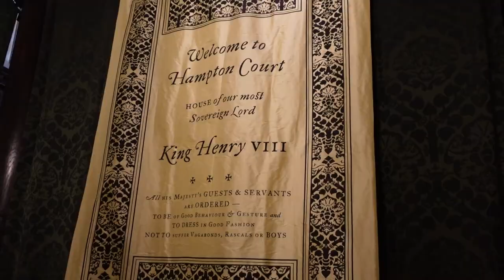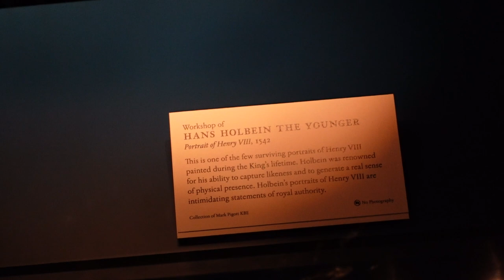SIX at Hampton Court Palace | pre-show tour, show review + megasix | AD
OHMYGOD HEY!

This weekend I had a VERY stagey day because I got to go see the original West End cast of SIX the Musical reuniting to perform a concert version of the show in a very special venue - Hampton Court Palace!

The show starred Jarneia Richard-Noel as Catherine of Aragon, Millie O'Connell as Anne Boleyn, Natalie May Paris as Jane Seymour, Alexia McIntosh as Anne of Cleves, Aimie Atkinson as Katharine Howard and Maiyah Quansah Breed as Catherine Parr.

Check out today's brand new vlog to see what the day was like, check out some fun insights from the exclusive tour of Hampton Court palace and hear mine and Aeron's thoughts on this exciting show!